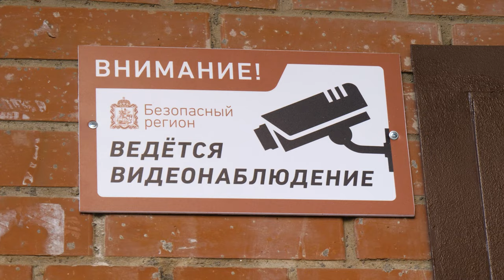Безопасный регион: как система видеонаблюдения помогает в раскрытие правонарушений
В начале очередного заседания комиссии по профилактике преступлений за добросовестное выполнение должностных обязанностей наградили сотрудников Центра гражданской защиты. Этим летом они спасли тонувшего подростка